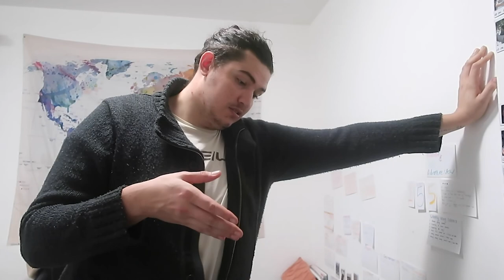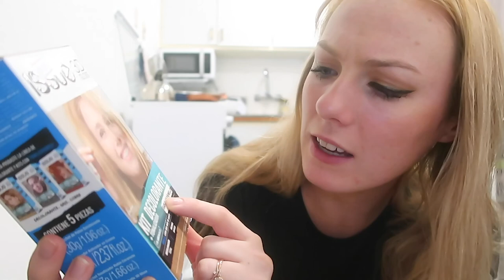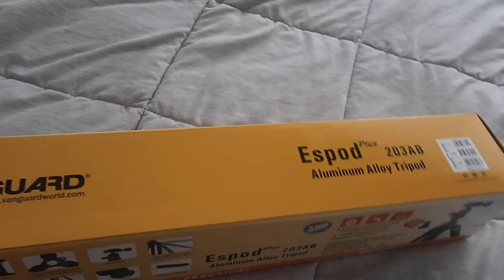Re-Bleaching my hair + New Filming Equipment | Vlog 13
I thought I would film a little Day In The Life vlog this week! Watch me re-bleach my hair... for the 2nd time in a month, and see out new filming setup! Our dog Nacho also destroyed my favourite souvenirs which are now dead forever...

𝔽𝕚𝕝𝕞𝕖𝕕 𝕠𝕟: 30th June-1st July 2020
ℙ𝕣𝕖𝕧𝕚𝕠𝕦𝕤 𝕍𝕝𝕠𝕘 - First Hair Dye FAIL